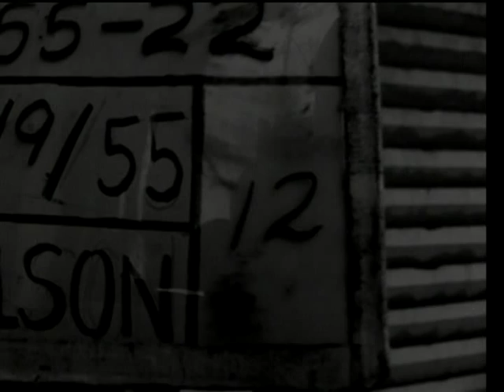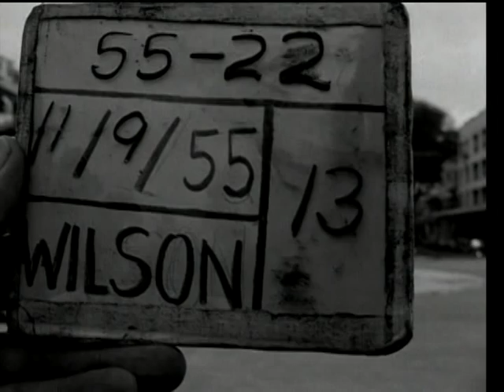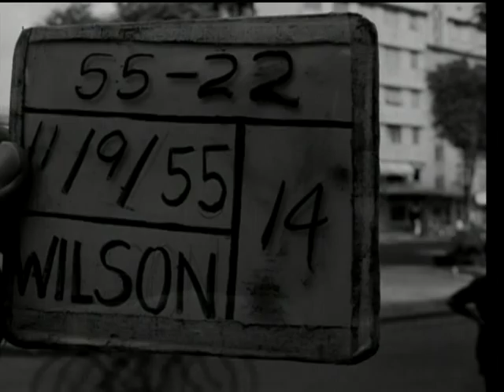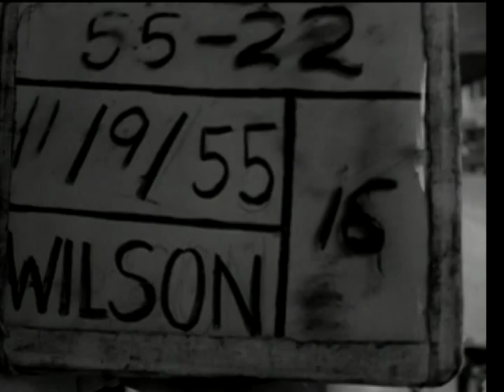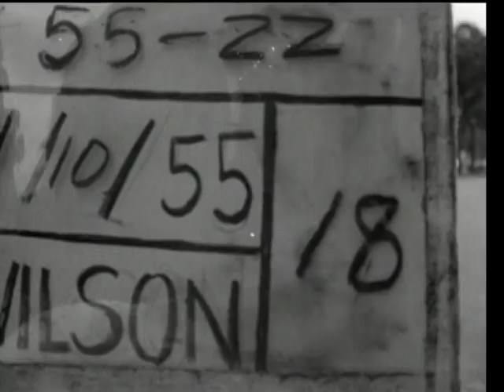Stock Footage of Saigon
ARC Identifier 27343 / Local Identifier 111-LC-39166 - Department of Defense. Department of the Army. Office of the Deputy Chief of Staff for Operations. U.S. Army Audiovisual Center. (ca. 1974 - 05/15/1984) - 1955 - Former capital of French Indo-China. Street scenes of the municipal theatre, lawns, small parks, a fountain in center of busy street, vehicular traffic.  LS, Saigon City Hall with a large photo of Premier Diem over the front entrance.  Street scenes in residential part of city.  At the edge of a park a peddler has toy sampans on display.  LS, Roman Catholic Cathedral.  HS, of tree-lined streets. LSs, of the river; some vessels in the harbor and at pier. LSs, almost deserted streets at noon.  Most of the shops are closed.  MS, a native sleeps with his feet under his stand and hat over his face.  LS, one of the main streets, barely any traffic.  Fountain is in the right foreground.  Few women peddlers with their baskets.  Cars moving through street during heavy rain.  A native peddles a three-way cart through the rain (This last scene underexposed). - Copied by Thomas Gideon